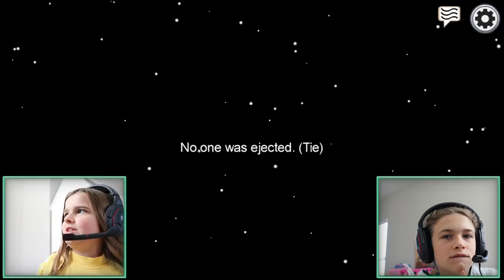PLAYING AMONG US! 3 IMPOSTORS IN 1 GAME! | JKREW GAMING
Playing Among Us! 3 Impostors in 1 game! We've never played Among Us with 3 impostors, so this was totally new to Cilla and Maddy. Cilla acted very sus in the first round and Maddy called her out a few times. Maddy is her sister so she should know when she acts sus, right? Was Maddy right for calling Cilla sus? Make sure to watch and see for yourself.

☆ SOCIAL MEDIA ☆

✭ Maddy @themaddykat
✭ Cilla @cillaroses
✭ Anthony @itskinganthony

Our TikTok's ↓
Maddy's @queenmaddyelizabeth
Cilla's @cillaroses
Anthony's  @lilanthonyboy